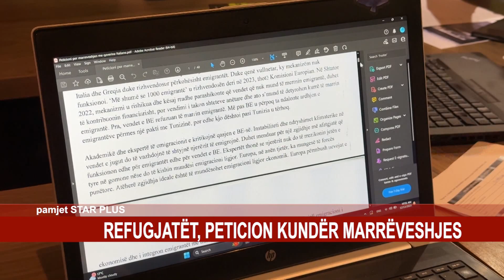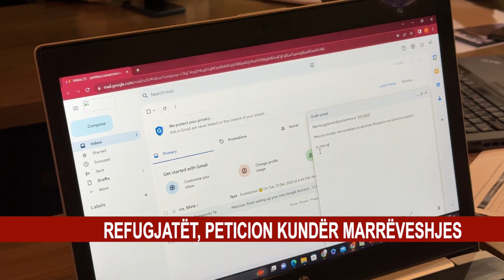REFUGJATËT, PETICION KUNDËR MARRËVESHJES